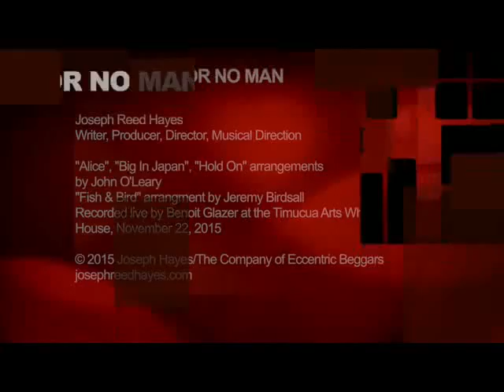Tom Waits For No Man: the full play by Joseph Reed Hayes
The concert version of "Tom Waits For No Man: The Ballad of Bobby Ace", a play by Joseph Reed Hayes. Bobby Ace, semi-professional third-rate road musician half-way between last call and last chance, playing the songs of Tom Waits in seedy saloons and half-empty roadhouses.
Cole NeSmith, John O'Leary, Mark Feinman, Chuck Archard, Joseph Hayes, Riad Abdulsalam, Loi Jeannette, Jeremy Birdsall. Written, produced, directed by Joseph Reed Hayes. Recorded at the Timucua White House, Orlando.